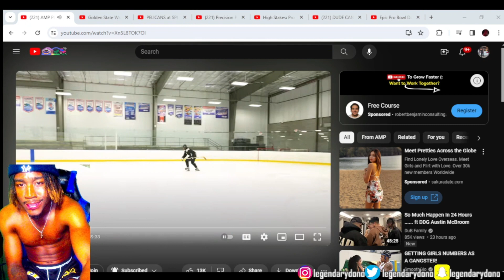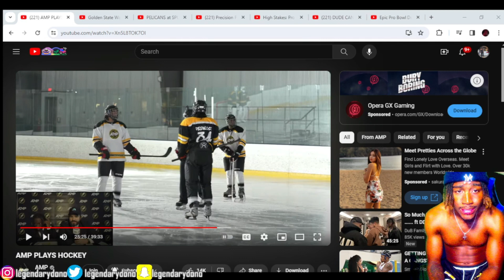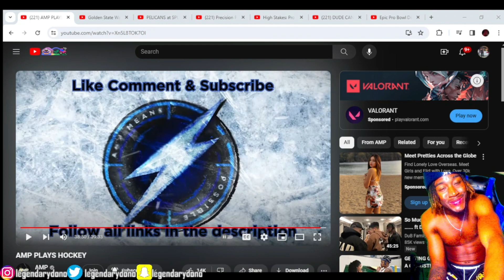Reacting to AMP PLAYS HOCKEY Reaction!